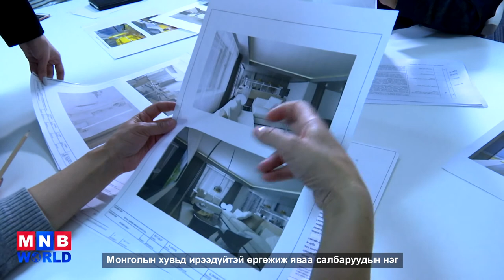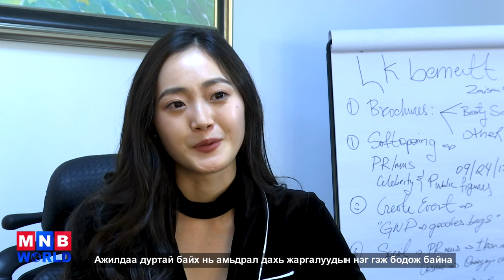I am Mongolian with Miss world 2017 Enkhjin.Ts